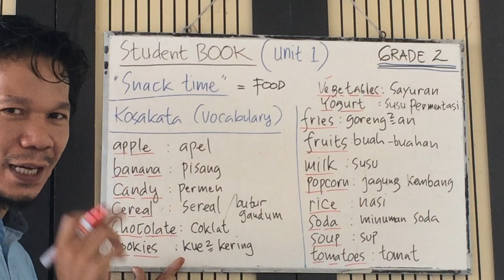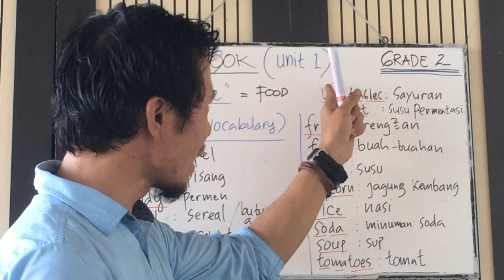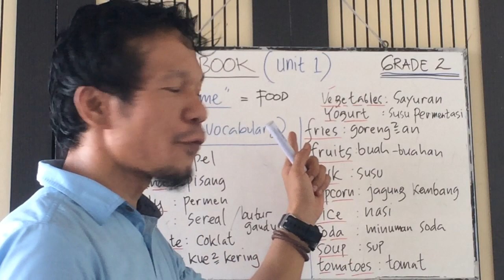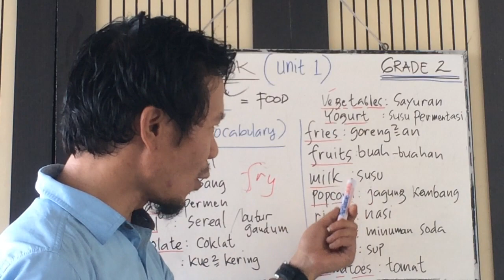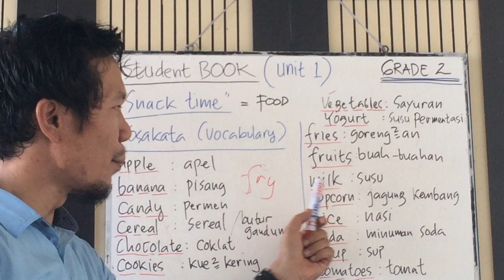FOOD ~ MAKANAN ~ KOSAKATA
Grade 2, Unit 1, Vocabulary, FOOD

You can also reach me by my Social Medias such as:
1. IG/Instagram: @tambunsaribugunawan
3. Twitter: @tamsargunawan

Gunawan Tambunsaribu